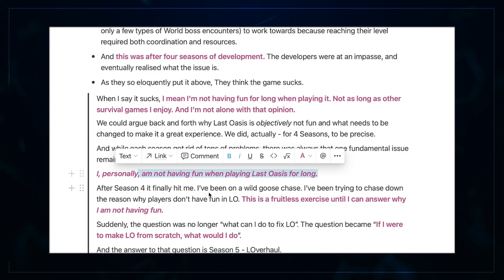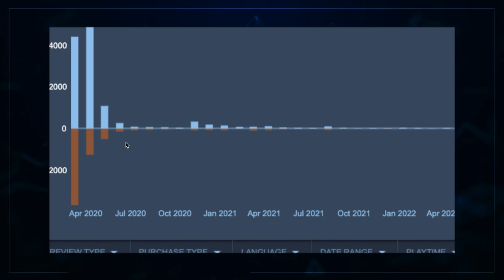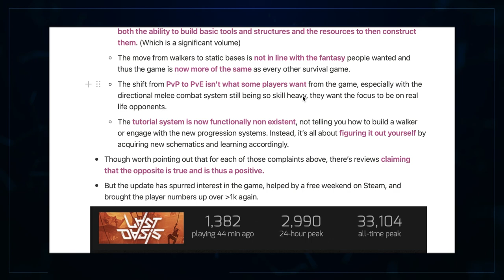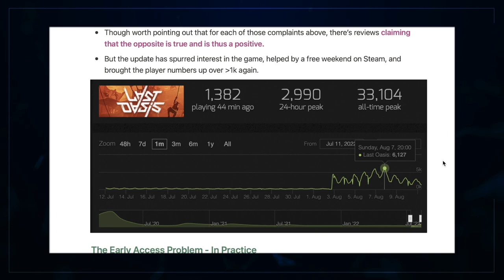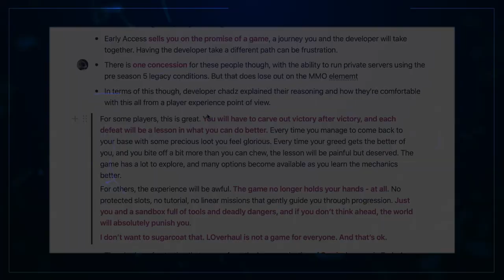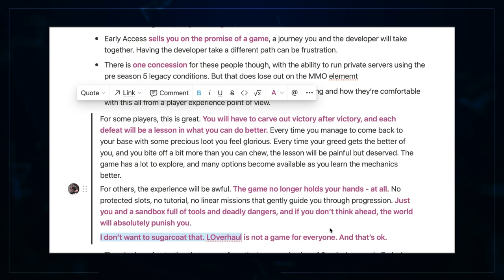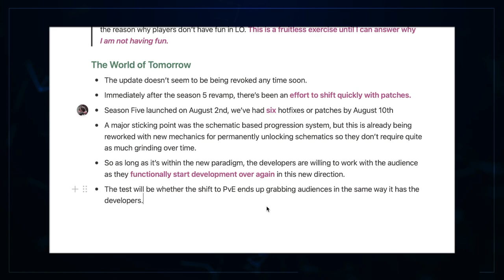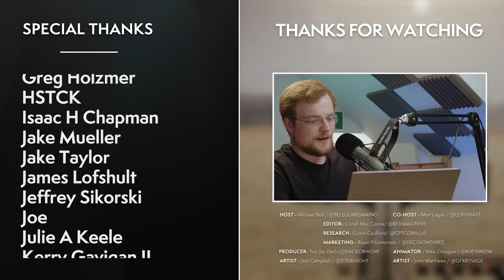The Developer Who Trashed His Own Game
This is a strange situation... It's not every day you get a developer saying that their own game "sucks". What's your thoughts on this?

00:00 Intro
02:03 The Struggle - Failing To Strike A Balance
05:22 The Re-Relaunch - Is The Third Time The Charm?
09:52 The Pitfalls - Navigating Early Access